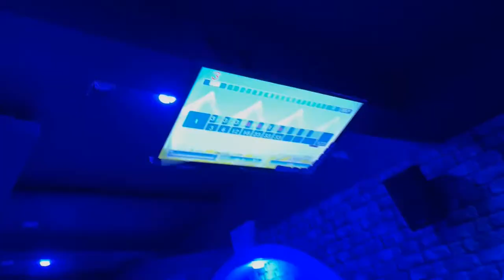Visit At Musical Event...I Nagpurkar Beans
this is a musical event in which we have visited and many new artists are also perform there we enjoyed it as it's a weekend and the show is also at evening do like the video and share with your friends and follow me on instagram for latest updates.

Hii Myself Kshitij Mishra.I live in Nagpur.I love to share memories and to explore new unknown places.I had started my journey from Center of India (Nagpur).I am sharing all the places in the form of Vlogs.please go and check out the video and subscribe to our channel.